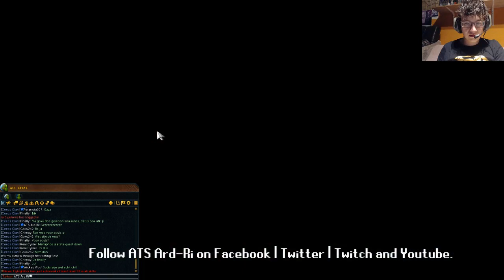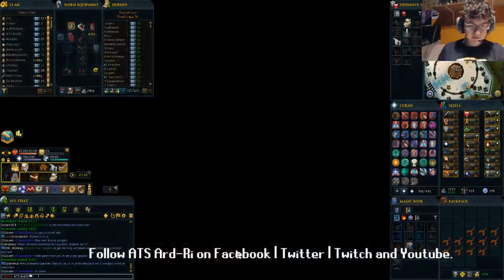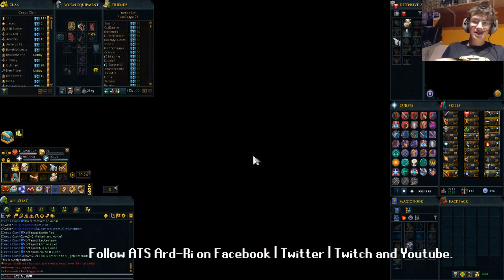RS3 The G-Nome Project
Live guide of the 2017 Christmas event in RS3!